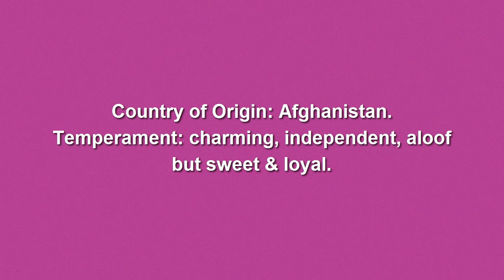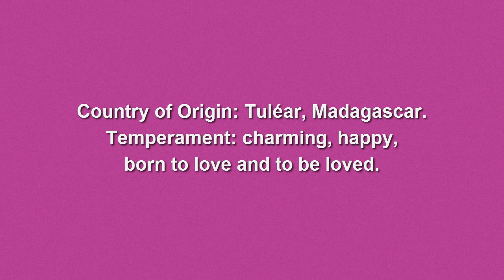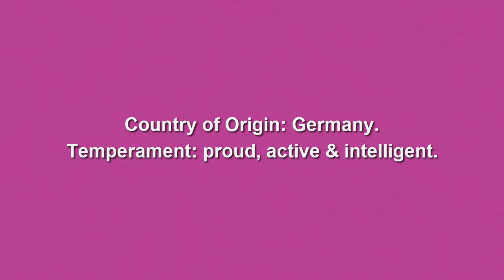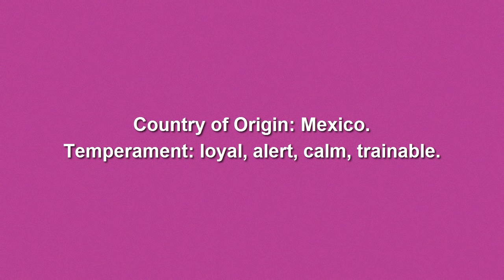Best Dog Breeds for the People That Have Allergies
Here are the best dog breeds for the people that have allergies.
(They are hairless or wirehaired or almost don't shed)

AFGHAN HOUND
A breed of charming contradictions: independent and aloof, but sweet and profoundly loyal.
Lively, Playful, Inquisitive, Alert,

BEDLINGTON TERRIER
Frollicking, charming, and full of fun; a loyal member of the family.
BICHON FRISE
Playful, curious, and peppy.
CHINESE CRESTED
Lively, alert, and affectionate.
Bright, happy-go-lucky, endlessly charming; born to love and to be loved.
Alert and inquisitive; hardworking and brave in the field, playful and affectionate at home.
Smart and alert; people oriented, with a dash of Irish humor in his heart
LAGOTTO ROMAGNOLO
Loyal, Companionable, Keen, Active, Loving, Trainable
MALTESE
Gentle, playful, affectionate; fearless in a charming toy-dog way.
POODLE
Proud, active and very smart..
PERUVIAN INCA ORCHID
Lively, alert, playful; charming and well mannered around the house.
The PWD is an “A” student: Affectionate, athletic, and adventurous.
STANDARD SCHNAUZER
Smart, fearless, sometimes willful; spirited, but ever reliable.
GIANT SCHNAUZER
Loyal, alert, trainable, with the stable temperament required in big dogs of great strength.
Happy, friendly, and deeply devoted; just stubborn enough to remind you they’re terriers.
XOLOITZCUINTLI
Loyal, alert, calm, trainable; like any good watchdog, they're wary of strangers.